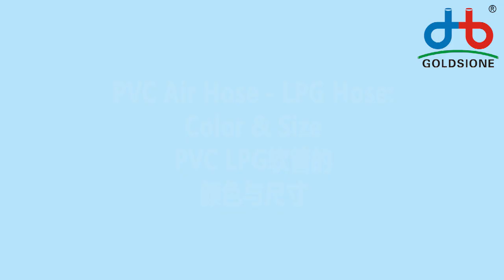Color & Size of PVC LPG Hose - PART (02)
Here's the Color & Size of PVC LPGhose - PART (02)